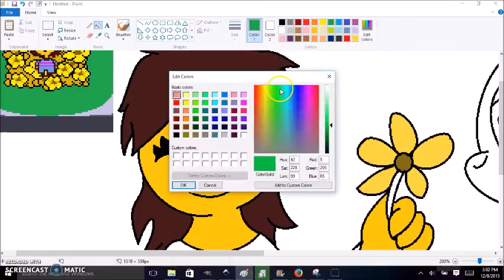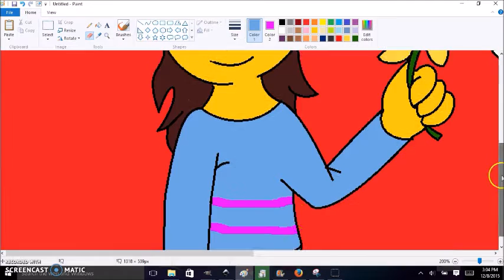Undertale Speedpaint I Frisk and Torel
I don't know much about Undertale. But I know the characters. (some of them)
And I forgot to shade Frisk's hair. :T
Characters: Frisk and Torel
News for You Can't Survive
I did write the script. Sadly, I didnt save or something my work so everything was deleted. Screw U Deviant Art